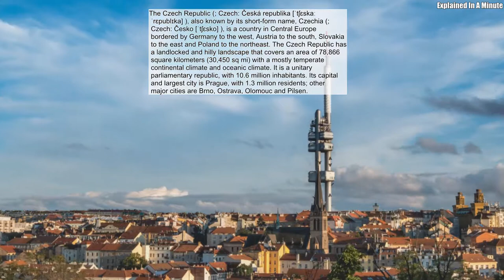The Czech Republic (; Czech: Česká Republika [ˈtʃɛskaː ˈrɛpublɪka] ) Also Known By Its Short-Form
The Czech Republic (; Czech: Česká republika [ˈtʃɛskaː ˈrɛpublɪka] ), also known by its short-form name, Czechia (; Czech: Česko [ˈtʃɛsko] ), is a country in Central Europe bordered by Germany to the west, Austria to the south, Slovakia to the east and Poland to the northeast. The Czech Republic has a landlocked and hilly landscape that covers an area of 78,866 square kilometers (30,450 sq mi) with a mostly temperate continental climate and oceanic climate. It is a unitary parliamentary republic, with 10.6 million inhabitants. Its capital and largest city is Prague, with 1.3 million residents; other major cities are Brno, Ostrava, Olomouc and Pilsen.
Source: Wikipedia